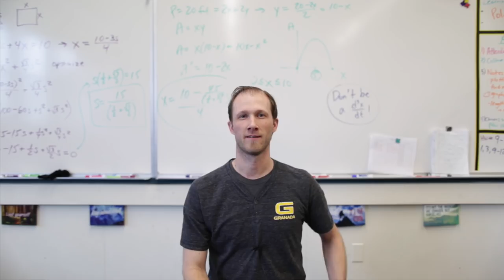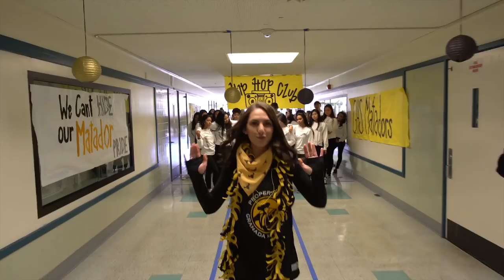Granada High School Lip Dub 2017